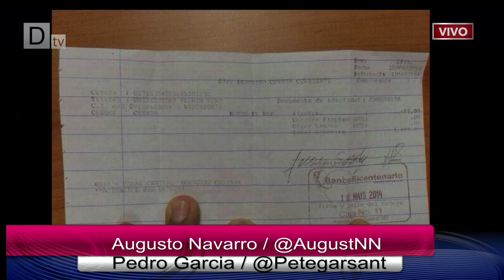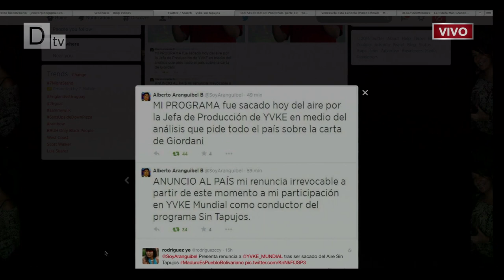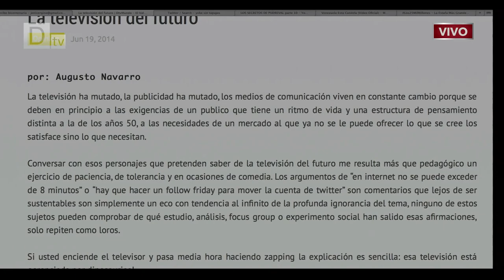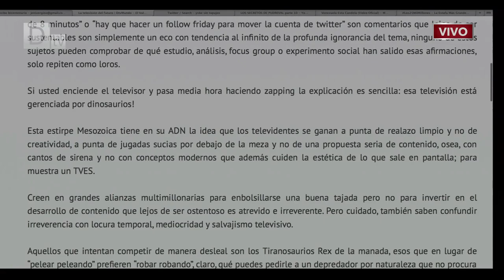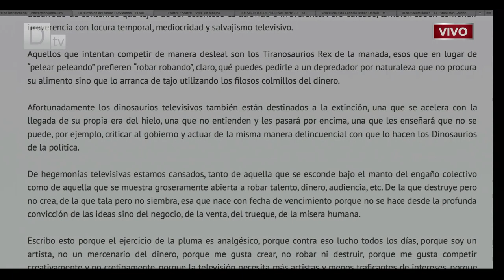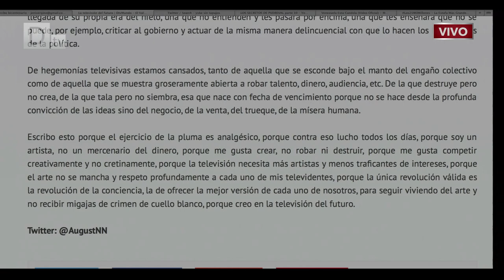Punto De Resistencia con Augusto Navarro y Pedro García del 19J